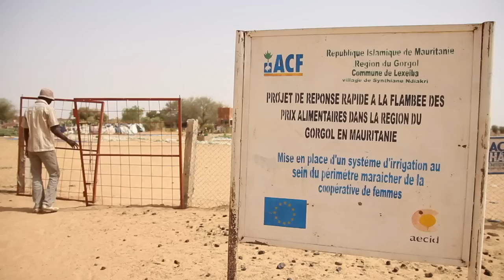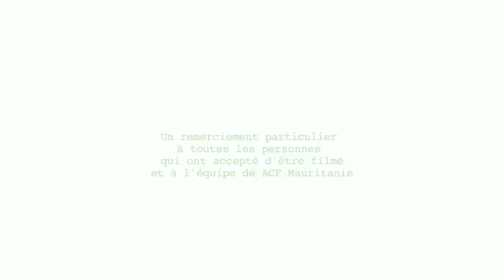Mauritania: Fortaleciendo la resiliencia de las comunidades agropecuarias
Ante la escasez de alimentos y agua en el sur de Mauritania, Acción contra el Hambre apuesta por el fortalecimiento de la resiliencia de las comunidades para enfrentar la inseguridad alimentaria y minimizar los efectos de las crisis.